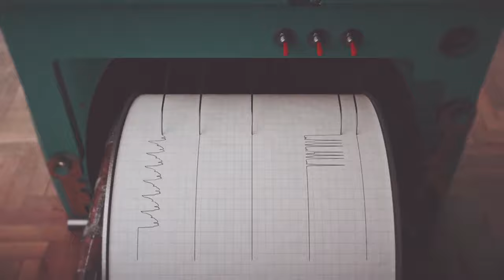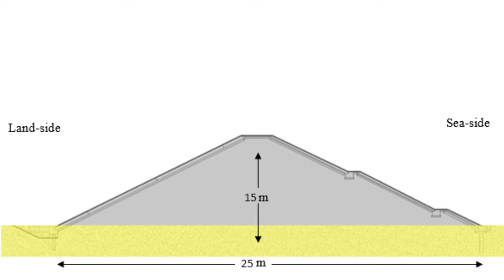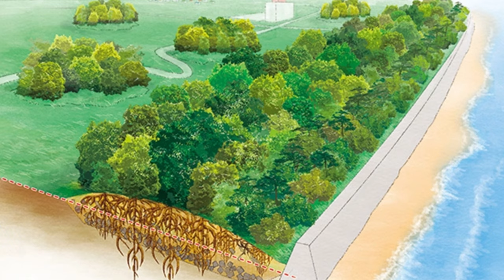How This Wall Will Save Japan From Tsunami?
Discover the Ingenious Tsunami Defense Wall in Japan! 🇯🇵

 Video Summary:
Explore the groundbreaking technology behind Japan's cutting-edge tsunami defense wall! In this eye-opening video, we delve into the engineering marvels that aim to protect Japan's coastal areas from the devastating impact of tsunamis. From innovative design to advanced materials, witness how this protective barrier is changing the game in disaster preparedness.

🔧 Key Features:
✅ State-of-the-art design and construction
✅ Advanced technology for early warning systems
✅ Real-life case studies and success stories
✅ Interviews with experts in disaster management

Why Watch?:
Gain insights into the proactive measures Japan is taking to safeguard its coastal communities against tsunamis. Learn about the science, technology, and human effort that goes into building a resilient defense system. This video is a must-watch for anyone interested in disaster preparedness, engineering marvels, or the intersection of technology and nature.

 Join the conversation! Share your thoughts and questions in the comments below. Let's build a community committed to understanding and addressing the challenges posed by natural disasters.